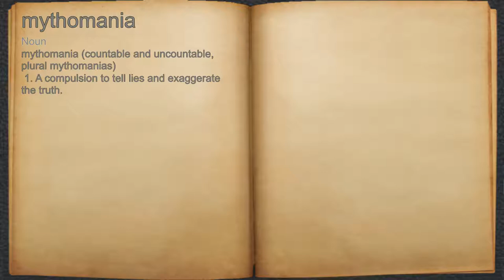What does mythomania mean?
A spoken definition of mythomania.

Intro Sound:
Typewriter - Tamskp